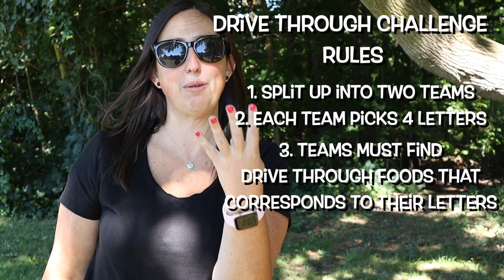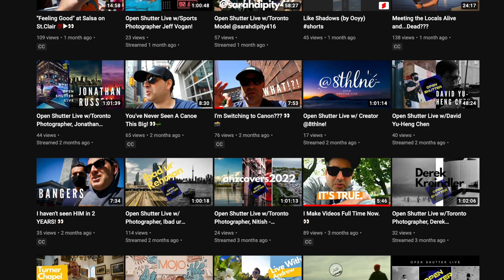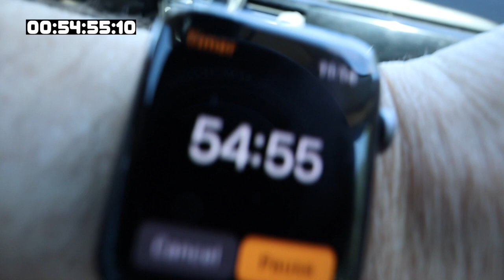Loser Gets Soaked! | Epic Fast Food Challenge w/Paul Yeghouchian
Our first collab with Paul Yeghouchian turned out to be a wet one! We battle Paul through an intense drive through fast food challenge. Which channel will come out on top and who will get soaked? Gotta watch to find out!

Make sure to check out Paul's video from our collaboration to see what went down in his car!

Huge THANK YOU to all our members and Patrons!
Andrew Pinion
Nancy Yon
Ken Domik
Lisa Priestman
Terri Foote
CurtDanielson
Robert Kosinski
Vinh Nguyen
Judy 🌺 (& Prada!)
Jellyduck100
Terry Matson
Matt Anderson
Mombo Kresack
Janice Yamanaka
King John Lizard Paranormal Paradise
Jake Kake
Sammy Wartkins
PapiEats
Refbump
Texas Rob
Kevin Jordan
Christopher Boyes

The Trips
L7M 4A3